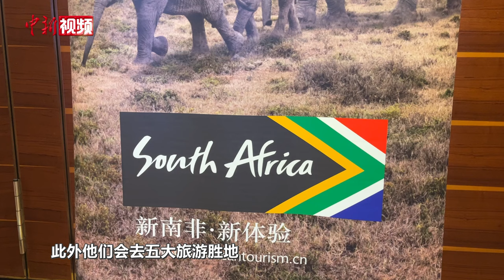南非旅游部部长来华推介 望增加直飞航班并把票价“打下来”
2023年初，南非成为第一批试点恢复出境团队旅游的国家之一。面对3年间游客需求、产品供给都发生较大变化的中国旅游市场，南非准备好了吗？11月21日，在南非旅游部2023北京研讨会上，南非旅游部部长帕特里夏·德利莱欣喜地和记者分享了这大半年的变化。

近年来，南非旅游部门根据中国游客喜好，开发了多种特色旅游产品，希望能为他们带来一次难忘的南非之旅。

2023年是中国与南非建交25周年。德利莱表示，中国始终是南非旅游业的主要来源国之一，对南非旅游业发展至关重要。南非旅游部正加快开发更多新旅游产品，并与多家航空公司沟通协作，进一步增强航班运力，降低出行成本，吸引更多中国游客来南非旅游。（郎佳慧 ）